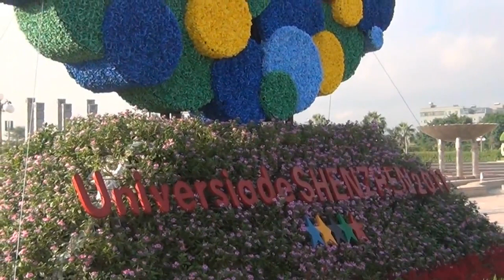Ray McCallum USA Basketball 2011.mp4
Brittany McCallum reports on Team USA and brother Ray at the 2011 World University Games from Shenzhen, China.